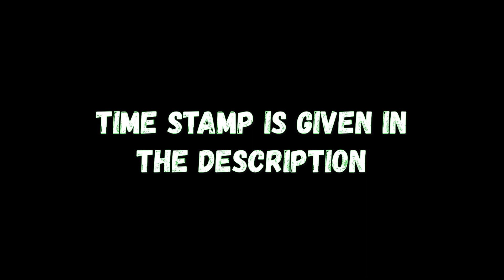Vegas Strip Racer / Asphalt Champion Outfit From New Street Cred Event Hot Asphalt | Gangstar Vegas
Hope you like my upload.

Time Stamp:
00:00 Intro
00:08 Important Announcement
00:21 Hot Asphalt Event Review
01:29 Vegas Strip Racer [New Spirit Car] Stats
01:48 Night Time Review / Asphalt Champion Review
03:21 Day Time Review
04:44 Checking Car's Spirit
05:18 Outro

You need to have a Gangstar Vegas Acct.2. You need to comment "Give us Gifts" nothing more or less than that or else I won't give you any gift!!3. 10 Winners will be announced in my next video. [50 Each] 4. I will contact the winner in discord [ Link is given below ], so you must have a discord app!! Type @ISHAAN77THEGAMER # 0450 in any channel it will show my profile!!You can DM [Direct Message] me for the Gift {Only If u win}Have Funn!!